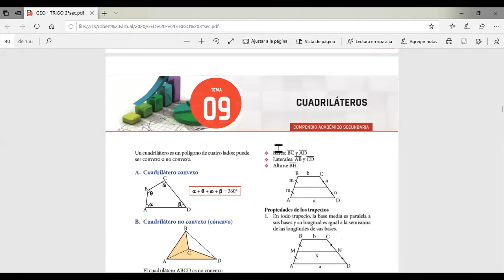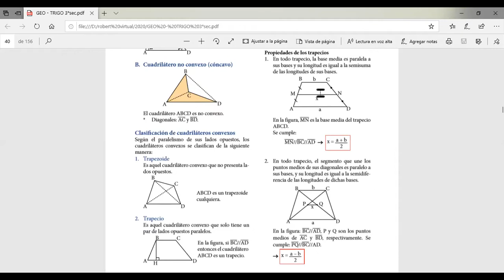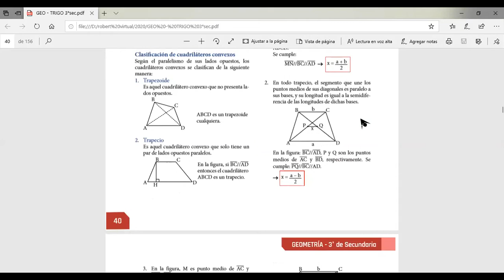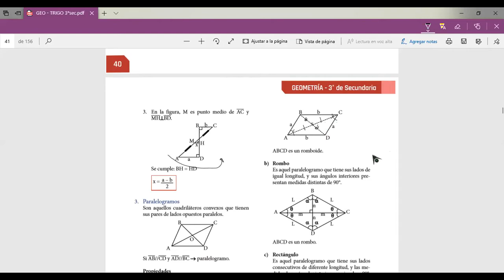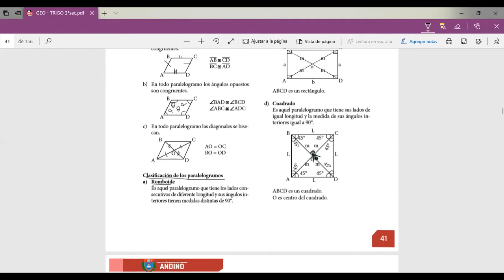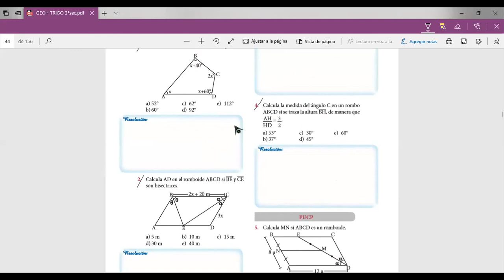Tema 9 Geometría 3ro secundaria 22.06 2020